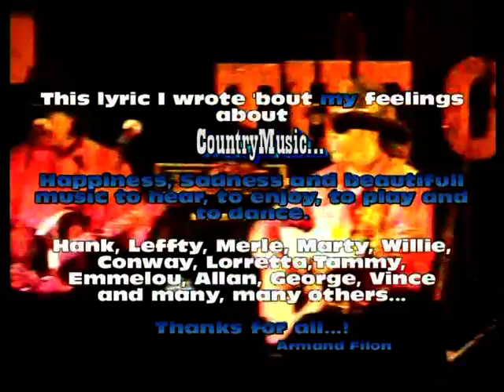Countrymusic my love.Tantowi Yahya & Ol' Friends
Tantowi Yahya 2004 Nieuwegein
armandovideo